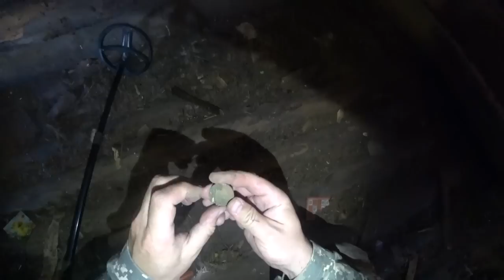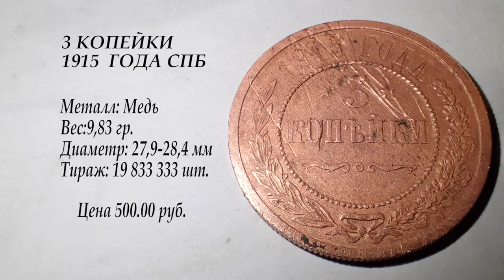Брошенки... Чердачный коп! Сторожевая лошадь в мертвой деревне. ч4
Как мы ездили весной на чердачный коп!